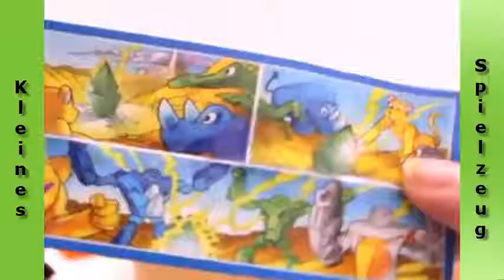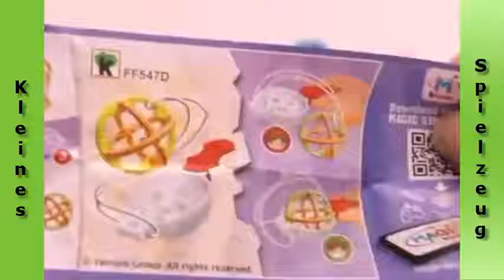Kleines Spielzeug Play Doh - Softee Dough Ice Cream Maker DIY Disney Play-Doh - Spielzeug Dough Eis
Wie man Play Doh Eis Fun Kreativ für Kinder Play Doh Sweet Shoppe Softeis | Kleines Spielzeug

Wie man Play Doh Eis Fun Kreativ für Kinder Eis Selber Machen Ohne Eismaschine - Kleines Spielzeug

"Play-Doh” is also called: modeling clay, Playdough, pâte à modeler, plasticine, Plastilina, plasticina, modellera, Crayola, Massinhas de modelar, Massinha de brincar, pasta de modelar, arcilla, juegos de moldear, manualidades, Modelliermasse, Plastilin, Plasticina, Plastelina, πλαστελίνη, пластилин, лепка из глины, 아이클레이, プラスティシーン, 粘土, 橡皮泥, 橡皮泥

Kleines Spielzeug play doh - Mit hochwertiger Markenknete wie beispielsweise der kunterbunten Knete von PLAY DOH kann das zum Glück nicht passieren: PLAY DOH Knete ist besonders weich und geschmeidig, so dass bereits kleine Kinder problemlos damit spielen und die verschiedensten Figuren formen können knete eis| play doh ice cream | fun with play doh by kleines spielzeug...
play-doh spielzeug playdo zauber-bäckerei kinderspielzeug knete by kinder surprise toys.

play doh ice cream - play doh ice cream cupcakes playset playdough by unboxingsurpriseegg.  from YouTube · Play Doh Ice Cream Cone Play doh ice cream bahasa indonesia Teletubbies Stacking Cups Bubble Guppies Surprise Play-Doh Kinder Shopkins Huevos Sorpresa DISNEY FROZEN Anna and · Learn Color Ice Cream Candy Smile Surprise Egg The Secret Life Of Pets Play doh Banana Strawberry Learn Colors for Kids and Color this Ice Cream and

Play doh ice cream cone compilation how to make rainbow ice cream learn colors creative fun for kids let's make lots of play doh ice cream in beautiful rainbow colors!

Play doh ice cream rainbow -  Amazing Play doh ice cream lollipop popsicle rainbow along Hand Mold español toys play dough

Play doh ice cream lollipop popsicle rainbow along peppa pig español toys play dough